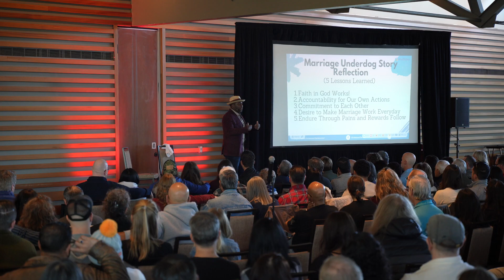Chris A. Matthews Marriage Retreat Speaker For Churches and Faith Based Organizations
Chris A. Matthews is a marriage counselor who also facilitates marriage retreats for churches and faith based organizations.

📖 Purchase my book, “Finding Your Relationship Fix: The Four Reasons Couples Seek Counseling”:

✔️ Marriage Counseling
✔️ Marriage Retreats
✔️ Marriage Intensives